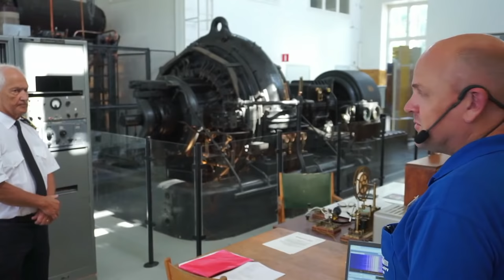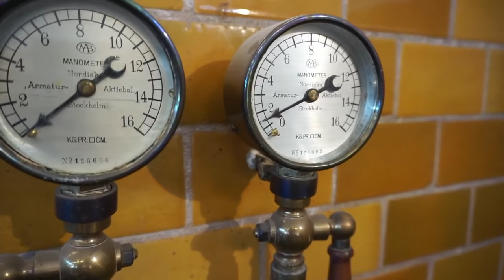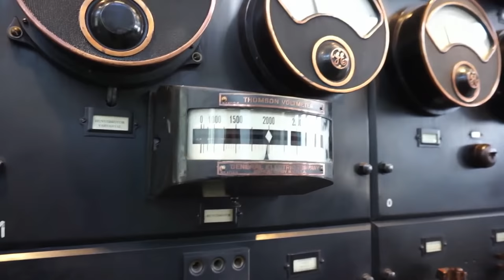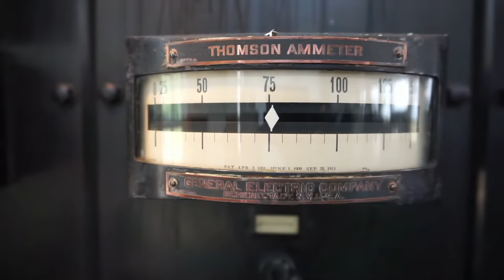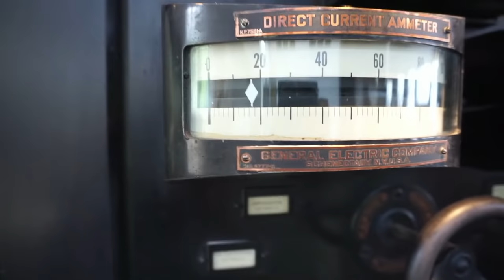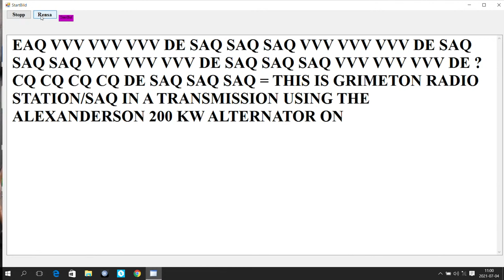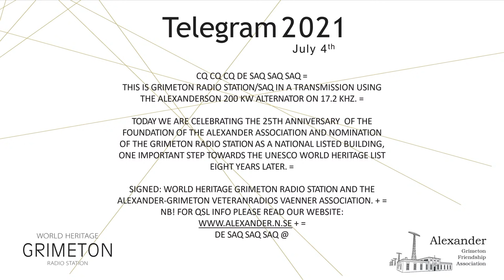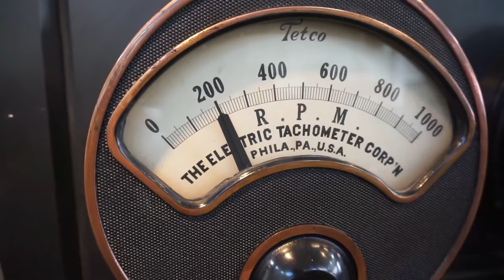SAQ Grimeton Transmission on July 4th 11:00 CET (09.00 UTC)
The Alexanderson Alternator at World Heritage Grimeton Radio Station in Sweden is the only remaining, and still functional electro-mechanical radio transmitter from the era of the first Trans-Atlantic radio networks. It was installed in 1924, to create a wireless communication link between Sweden and the US. With a power of 200kW, its radio waves, with the call sign SAQ, will travel around the globe.
A metal disc, with a diameter of 1.6m, inside the Alexanderson alternator, is rotating in a strong magnetic field with 2115 rpm. The disc has 488 cut-outs in its periphery, which is creating a magnetic flux with the frequency 17200 Hz (488 x 2115/60) which is the transmission frequency of SAQ.
It is only sending morse code (CW). The magnetic flux is converted into morse code in the magnetic amplifier, a system which uses a relatively small DC current to control a relatively large AC current, firstly to block/reduce the amplification to the antenna, and secondly to alter the antenna resonance frequency, all controlled by the morse key.
The inventor was the Swedish born chief engineer at General Electric, later RCA, Ernst F.W. Alexanderson, 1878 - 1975.
Video information:
The first transmission on Alexanderson Day 2021 was initiated at 10.30 CET (08.30 UTC) with the startup and tuning of the Alexanderson alternator. A message was sent out at 11.00 CET (09.00 UTC).
The team from the Alexander association at the 11:00 transmission:
Superindendent & guide: Fredrik Wiklund
Operator: Anders Törblad
Telegraphist: Kai Sundberg
Mobile camera: Thomas Alexandersson
Video technician: Janne Severinsson
Mentor: Jan Steinbach
Assistants: Anders Börjesson and Jan-Åke Gylling